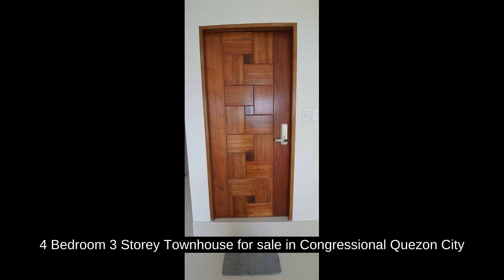4 Bedroom 3 Storey Townhouse for sale in Congressional Quezon City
4 Bedroom 3 Storey Townhouse for sale in Congressional Quezon City

Houses and Lots For Sale in Quezon City / QC, Metro Manila: Quezon City / QC, Metro Manila